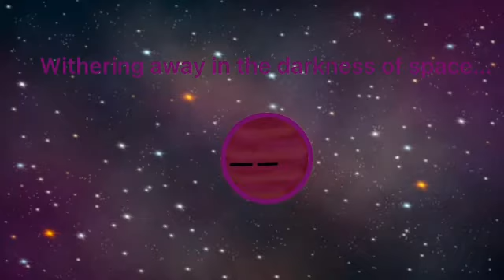Planet gets ejected (P2 of my K type video)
Sry its short
This is gonna be continued in my next dse uploading next week